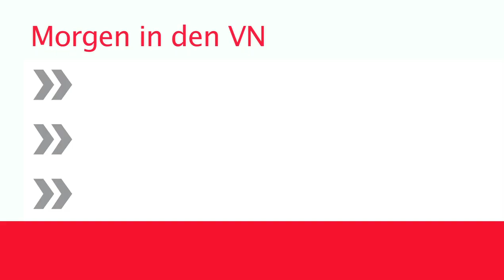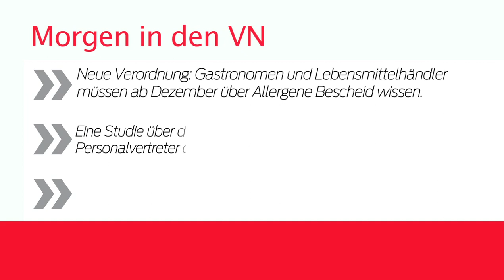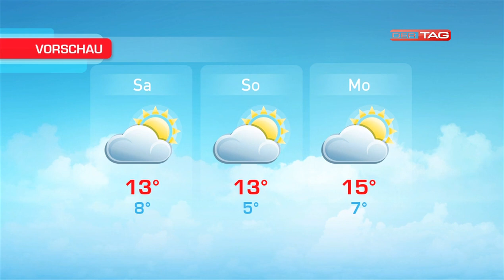Ländle TV - DER TAG vom 20.11.2014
In der aktuellen Ausgabe ist Ländle TV - DER TAG zu Gast beim Fruchtsafthersteller RAUCH in Rankweil. Im Mittelpunkt steht dabei die Lehrlingsausbildung. Zudem gibt es aktuelle News, Sport und Wetterinfos.